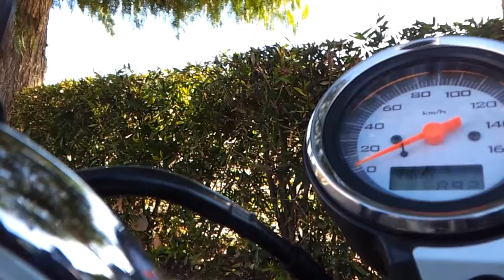Ruta en moto - Pantà de Foix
Xusta video grabat amb un Samsung Galaxy S2 i un trasto comprat a dealextreme per posar-lo al manillar de la moto. Es veu com el cul perque no hi ha cap lloc millor on posar-lo i perque les vibracions de la moto fa que a la imatge se li en vaig l'olla.

La moto es una Honda VTR250 de l'any 2011.